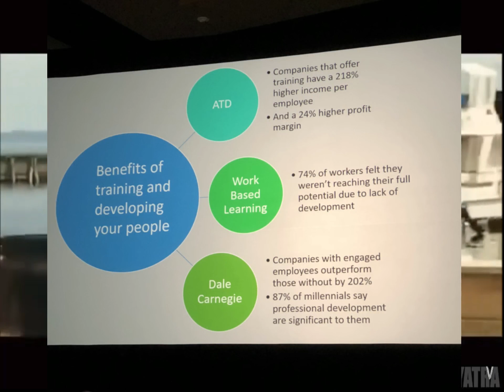Roofing Expo - Sep 2018 - Five Guys Roofing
2 times a year we attend one the best Business Networking/Training Expos in the world. September it was in New Orleans.

The Take away: "Get Comfortable being Uncomfortable". We got listen to Iggy Johnson talk about this. It was increadible. Here is the Story...